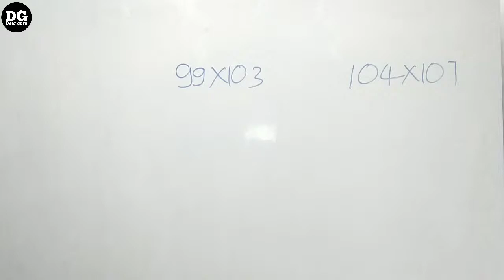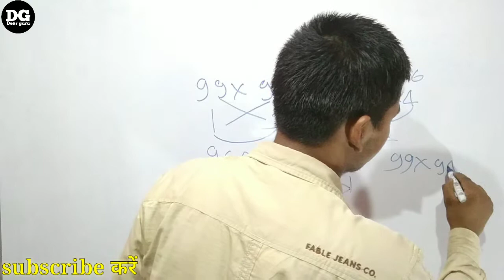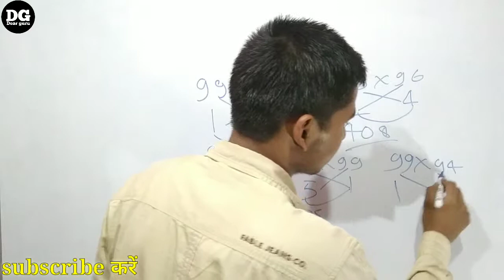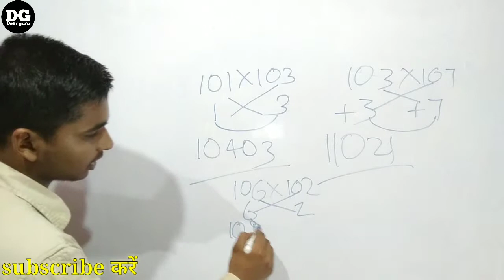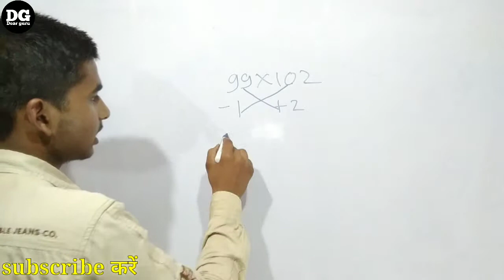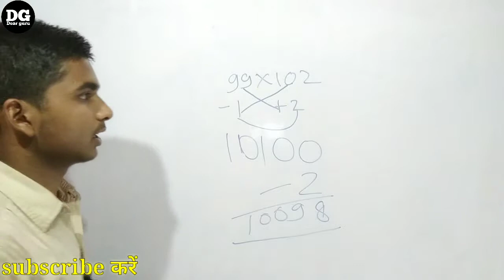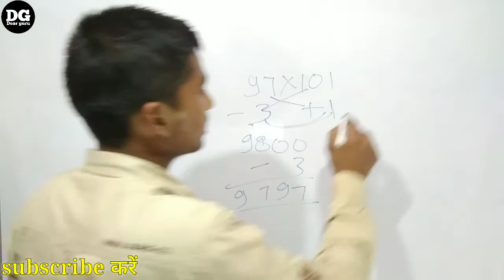Fast Multiply Trick 😱 | Vedic Maths Multiply Trick in 5 seconds|in hindi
Hello friends.
In this video we will learn about multiply trick.

This video is very important for you all.

If you any doubts in mathematics and gk please write in comment box.

                             (Dear guru).